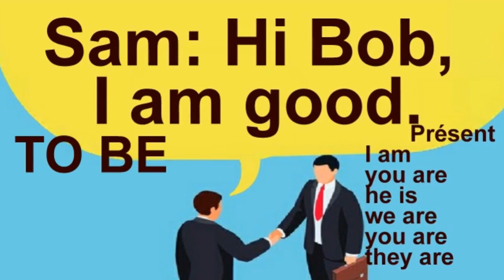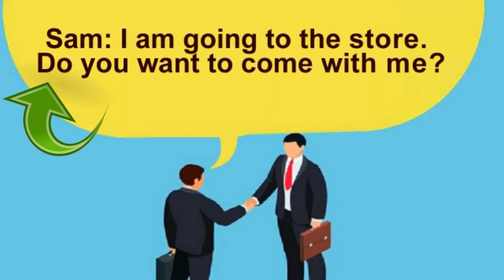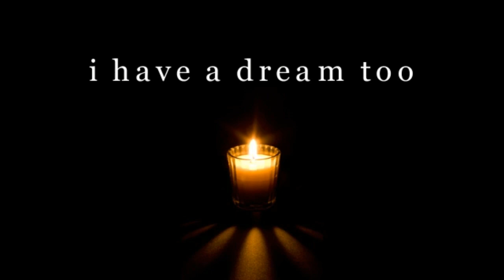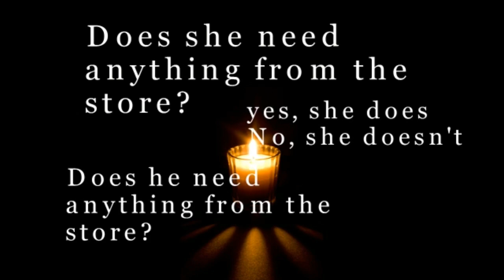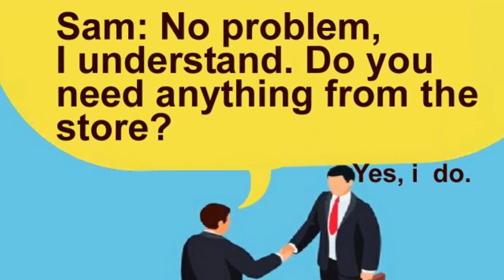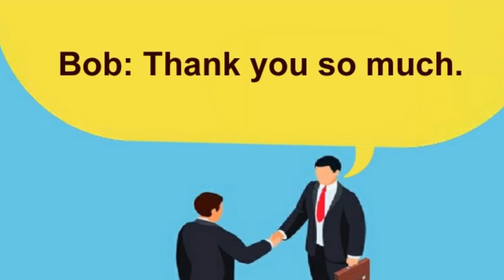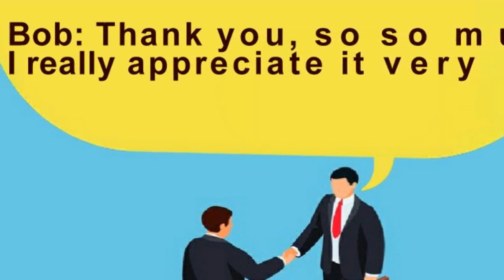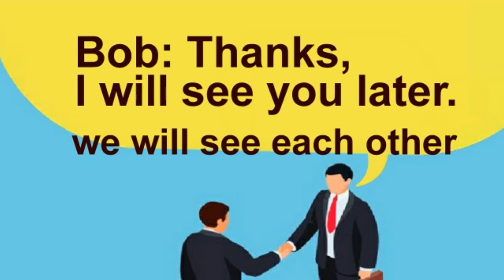learn english, L14